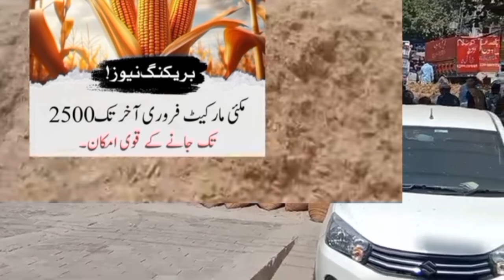1509 DHAN ka rate today dhan|today ganne rate2023Gundam rate today منجی کا ریٹ1121